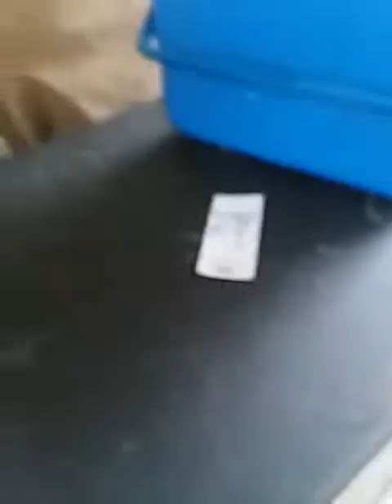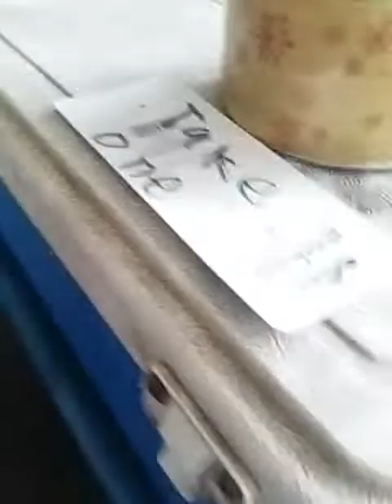the different types of trick-or-treaters